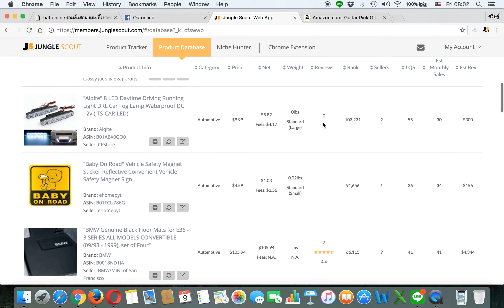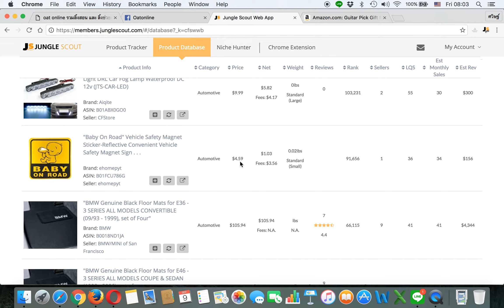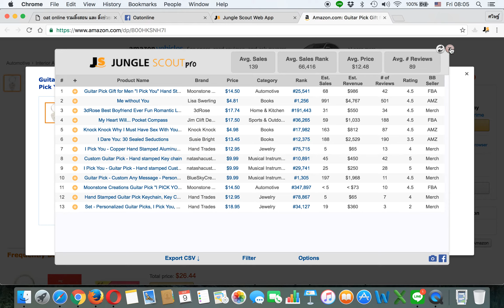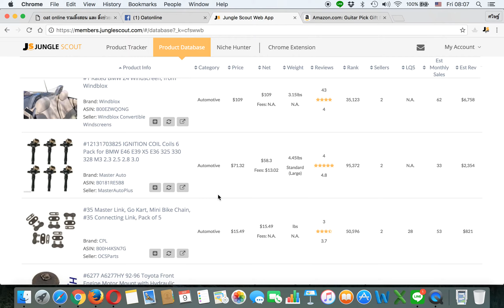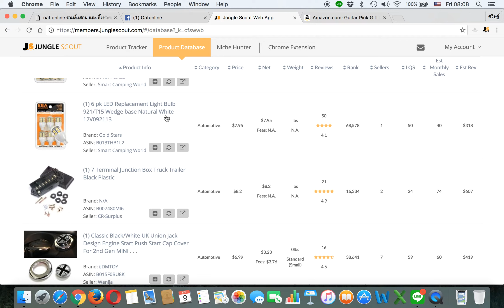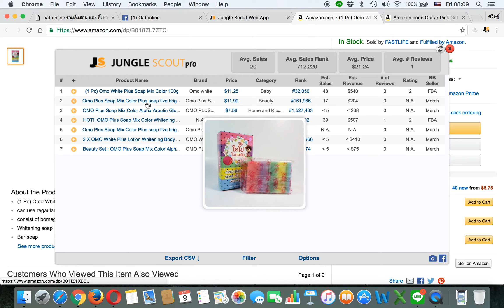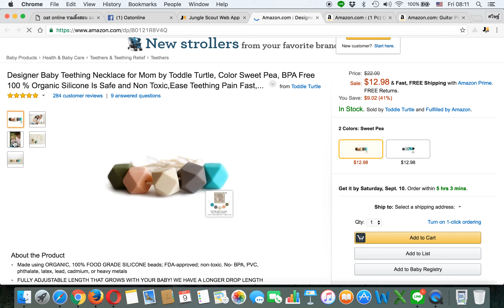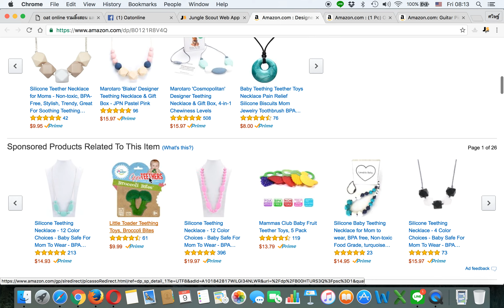amazon idea ประจำวันที่ 9 กันยา 59 by oatonline.com